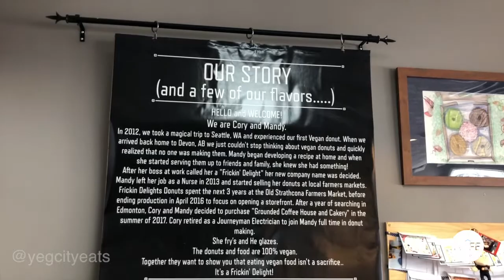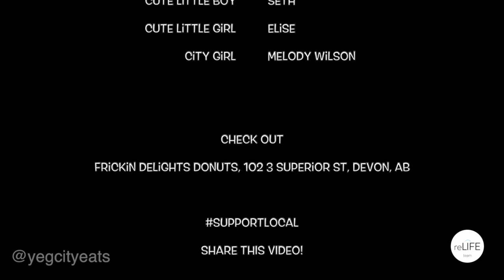YegCityEats Episode 8: Frickin Delights Donuts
This video is about Frickin Delights Donuts